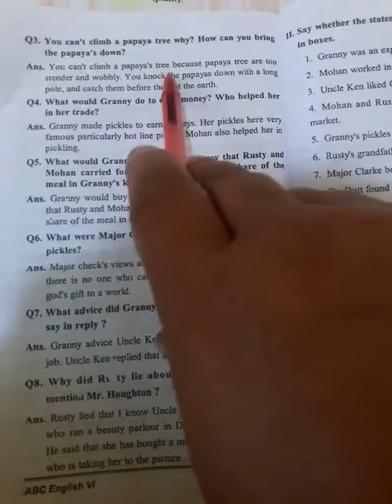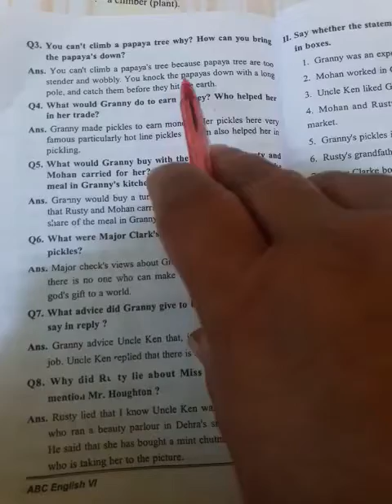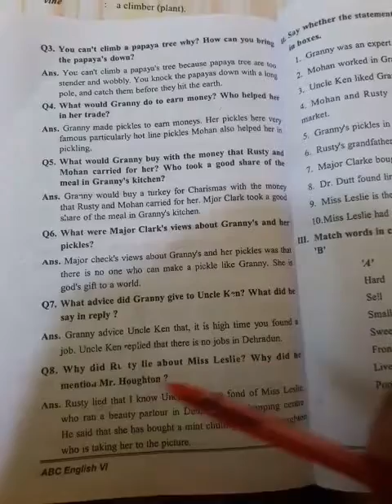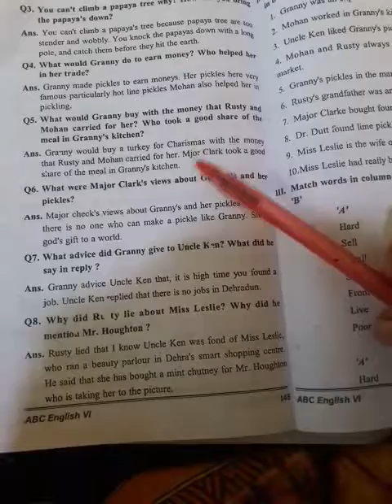Class 6th sub english topic Grannys fabulous kitchen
Ruksana Amin UPS ARAMPORA